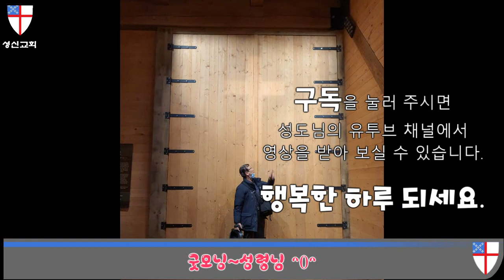방해하는 자, 돕는 자 20210428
방해하는 자, 돕는 자
성공회 중부테네시교구 한인 성신교회 관할사제 조영준 목사 사도행전 강해
본문 : 행 23:12-35  Act 23:12-35
The Korean Episcopal Church of the Holy Spirit
Good morning ~^^ Holy Spirit Worship

굿모닝 성령님^0^  채널에 오심을 환영합니다.
코르나 바이러스가 모여 예배하기에 어려운 시절을 만들었습니다.
하지만 지금은 절실히 기도해야 할 때입니다.
매일 드려지지는 새벽기도회를 영상으로 제작했습니다.
두 세 사람이 내 이름으로 모여 기도하면 주께서 응답하시겠다고 하셨습니다.
그러나 이제는 현실 공간에서 모이기가 어렵기에 가상의 공간에서라도 모여 기도했으면 하는 마음으로 영상을 제작했습니다.
우리가 같은 마음, 같은 뜻을 가지고 기도한다면 우리는 승리할 것입니다.
영상을 보시는 모든 분들께서는 기도에 동참하는 마음으로 영상 예배를 드리시기를 바랍니다.
구독도 눌러주시면 성도님의 유튜브 채널에 자동으로 업데이트 됩니다.
아프리카 케냐의 마소고 교회에서 운영하는 고아원의 원생들을 돕기를 원하시는 분은 본 유투브에 댓글로 문의해주시면 됩니다.
아프리카 케냐에선 한 달에 30불 정도면 학비와 점심식사를 해결할 수 있습니다.
후원을 원하시는 분은 원생 한명과 결연하여 후원하게 됩니다.
많은 관심과 후원을 바랍니다.
한인성신교회 조영준 드림